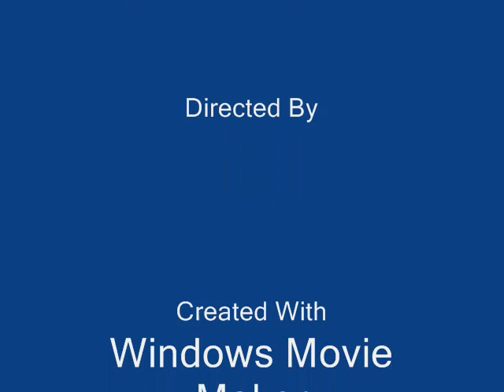yeye's kids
pinakamakukulit na kids na nakilala ko a tanang buhay ko!!!